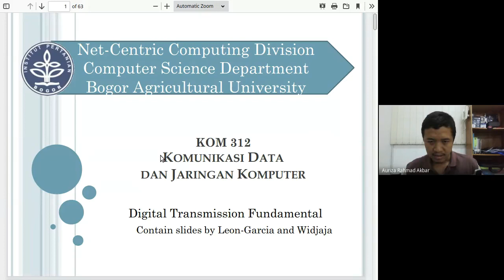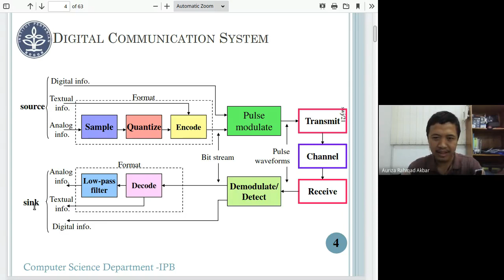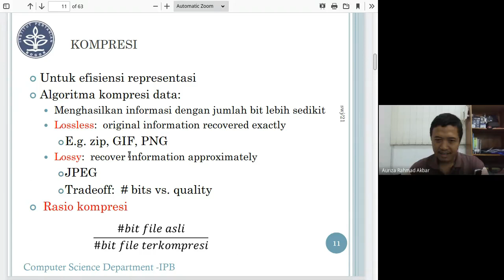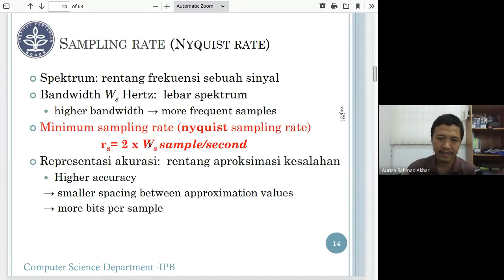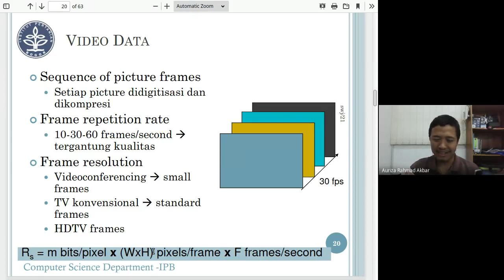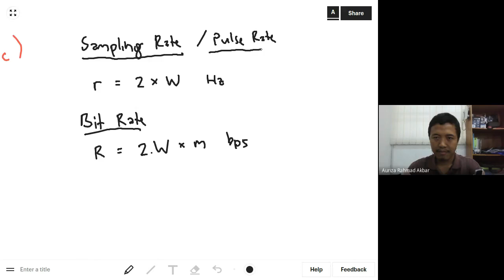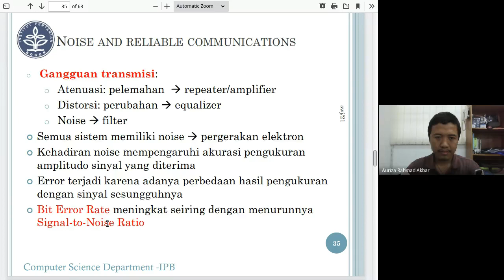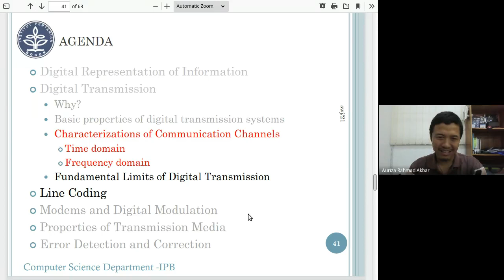KDJK #3: Transmisi Digital